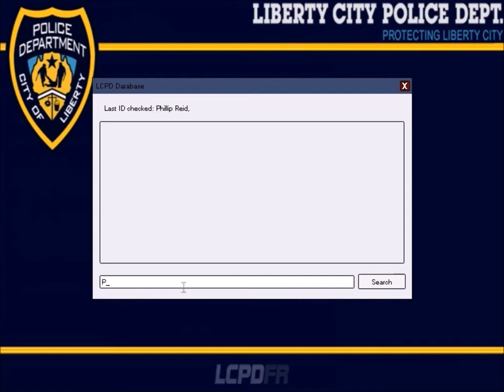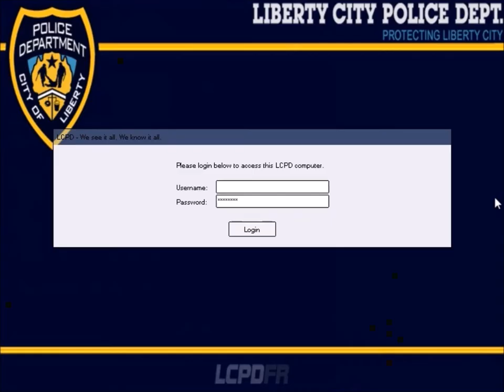Gta IV Lcpdfr 1.0:NYPD:Honor of officers Wenjian Lu and Rafael Ramos patrol # 20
Lcpdfr 1.0 Els 8.0 New York Police Department Honor of officers Wenjian Lu and Rafael Ramos patrol # 20